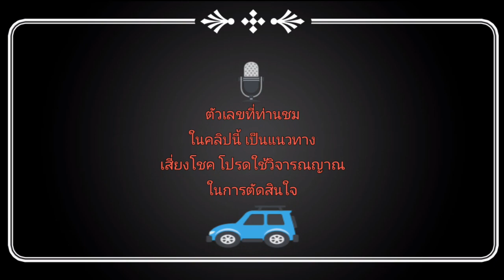แนวทางเสี่ยงโชคงวด01-03-61(เลขเด่น สูตรเด่นเดินดี2 )เป็นสูตรเด่นมา1-2ตัวนะครับ พึ่งว่างลงช้าขออภัย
แนวทางเสี่ยงโชคงวด01-03-61(เลขเด่น สูตรเด่นเดินดี2 )เป็นสูตรเด่นมา1-2ตัวนะครับ พึ่งว่างลงช้าขออภัยด้วยนะครับ